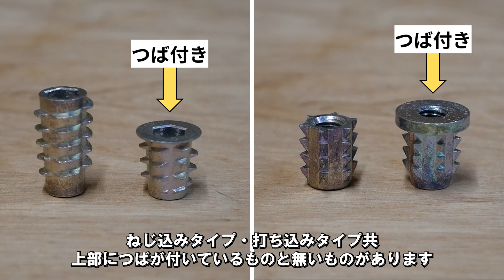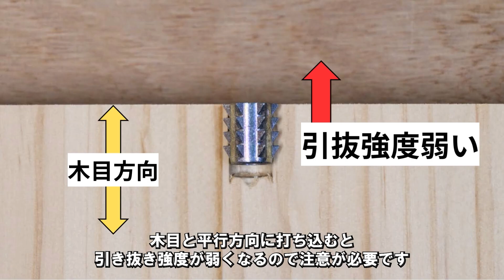Threaded Inserts Guide: How to Choose & Install (Screw-in vs. Hammer-in)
Everything you need to know about Threaded Inserts (Insert Nuts) for woodworking and jig building. I explain the different types (Screw-in vs. Knock-in/Hammer-in, Flanged vs. Flangeless) and how to install them correctly without splitting the wood.
Learn how to drill the perfect pilot hole, how to flush-mount flanged inserts using a counterbore, and tips for installing casters and adjusters. Essential knowledge for strong knock-down joinery!

▶Tools used etc. (Equivalent)
・Hex Threaded Inserts M6-1x13mm
・Hex Threaded Inserts Flanged M6×13mm
・Screw-on Tee Nut 5/16"(7.94mm)

▶ Chapters
00:00 What are Threaded Inserts?
00:21 Types of Inserts (Screw-in vs. Knock-in)
02:18 Drilling Pilot Holes (Correct Size & Depth)
02:53 How to Install Screw-in Inserts (Hex Drive)
03:45 Depth Adjustment (Flangeless)
04:20 How to Flush-Mount Flanged Inserts (Counterboring)
05:17 Tapered vs. Straight Inserts
05:53 How to Install Knock-in Inserts
06:31 Connecting Boards (Through-Holes)
07:12 Installing Casters & Leveling Feet